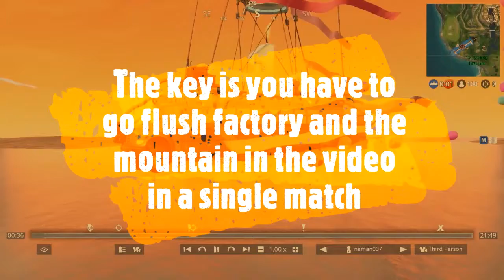fortnight flush factory misssion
remember to search for the treasure in the same match